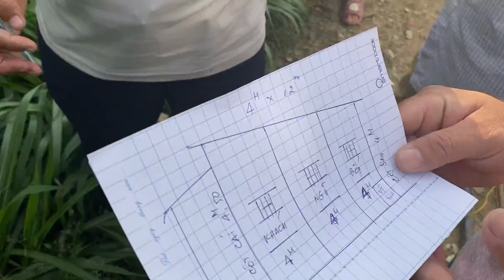1001 Tổ Ấm Khương Dừa.!Thương vợ chồng trẻ có 3 đứa con mang bệnh quái ác Khương Dừa xây tổ ấm thứ 3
1001 Tổ Ấm Khương Dừa.!Thương vợ chồng trẻ có 3 đứa con mang bệnh quái ác Khương Dừa xây tổ ấm thứ 3